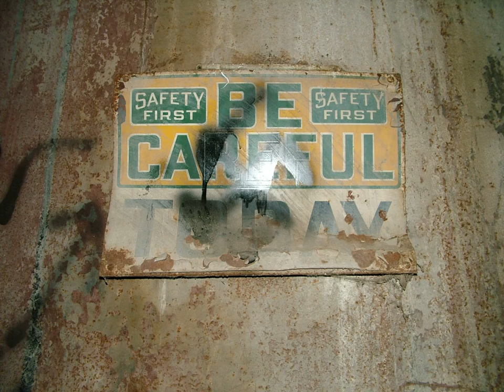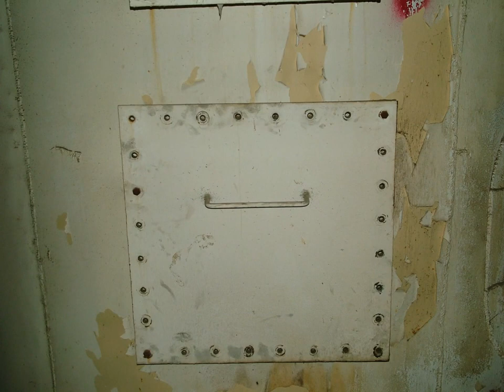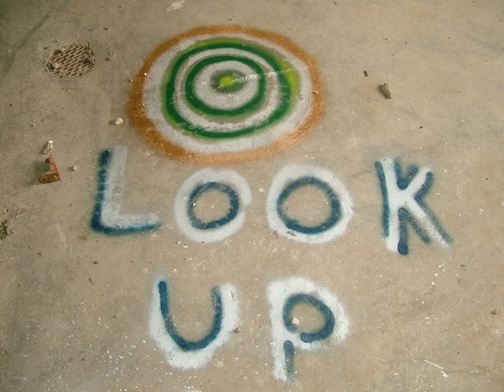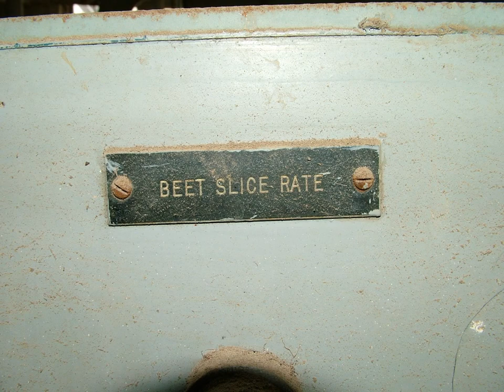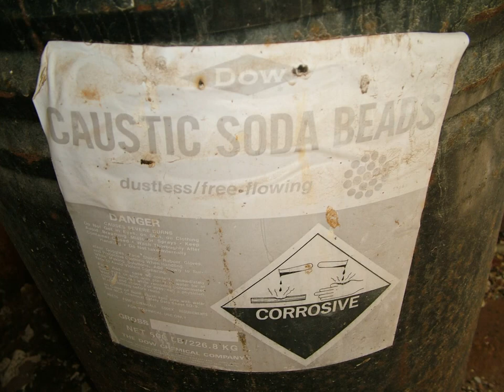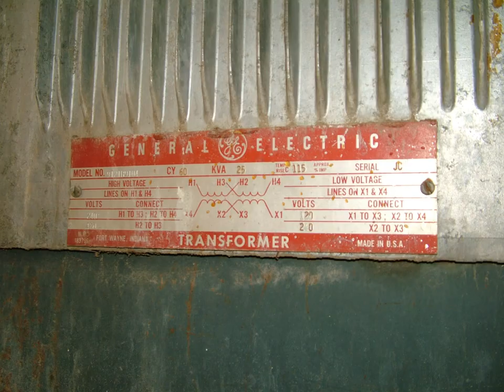Abandoned - Great Western Sugar Mill (Eaton)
There were a great many sugar mills in Colorado, most of which looked similar to this one. I lack any great historical information at this time. This is located in Eaton, Colorado.